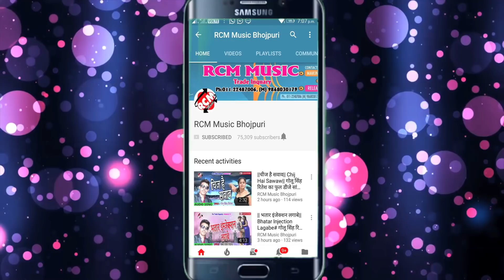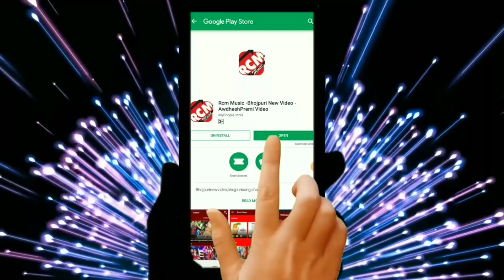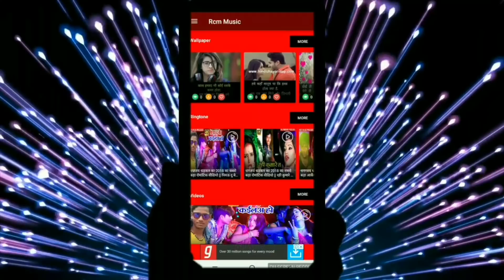|| रोटी बेलत खानी बथेला हमरो बदनवा || मिठु मार्शल का 2019 का एक और जबरदस्त सांग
Title: Roti Belat Khani Bathela Hmaro Badnawa
Singer: Mithu Marshal
Lable: RCM Music
Lyrics:  Rahul Rashiq